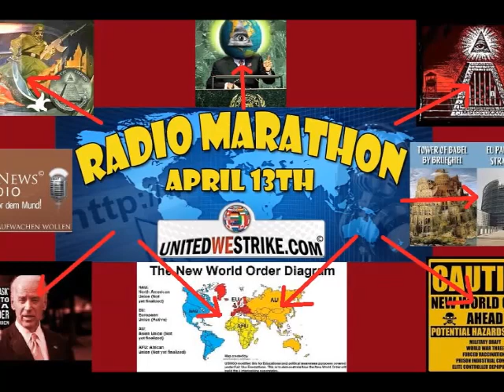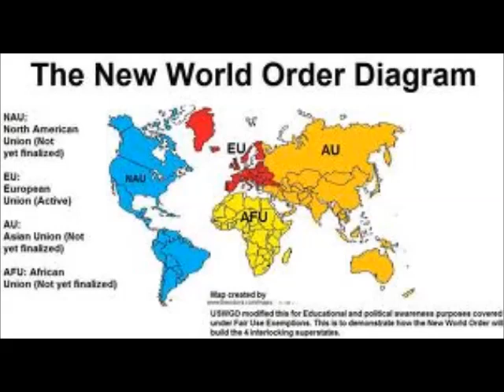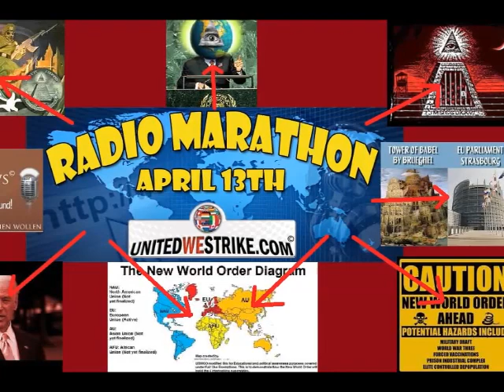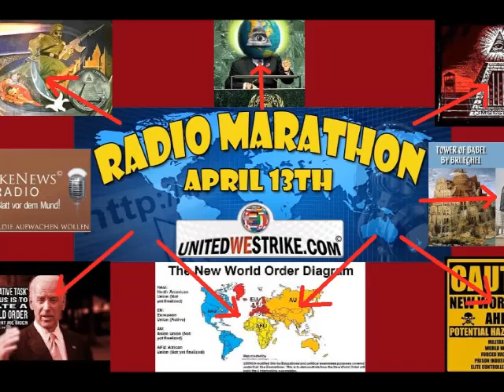Wir wollen keine Neue Welt Ordnung - UNITEDWESTRIKE Radio-Marathon 13.04.2013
Wake News Radio/TV informieren:UNITEDWESTRIKE Radio-Marathon 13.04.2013 LIVE-Sendung